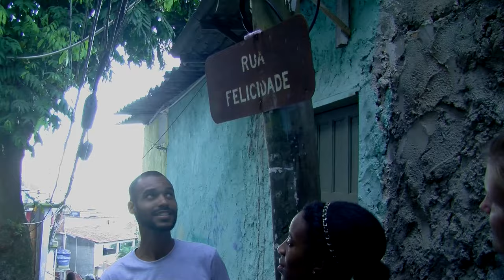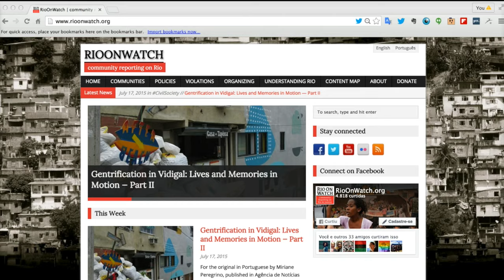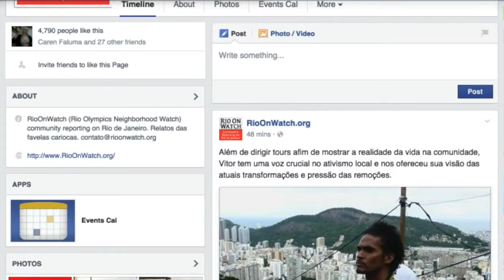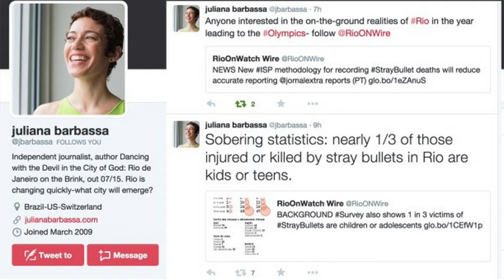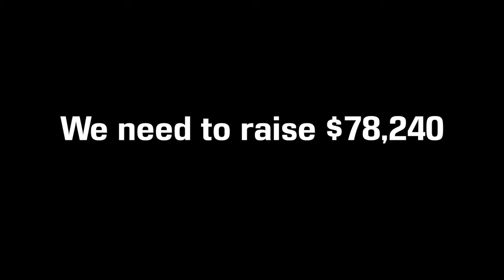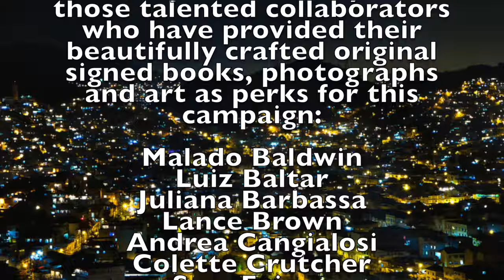RioOnWatch Crowdfunding: Favela Olympics Media Package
Guarantee Rio's favelas receive the attention and support they need through the 2016 Olympic Games.

Since 2010, over 20,000 favela families have been forcibly evicted from their homes to make way for Olympics projects. We have one year to go until the Olympic Games, and we need your help.